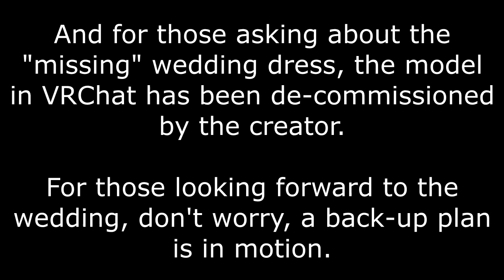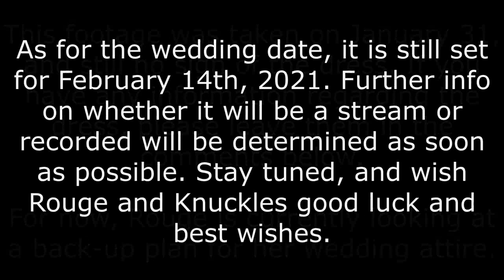Missing Wedding Dress Incident - VRChat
Well...we have some bad news. Someone stole Rouge's wedding dress. Rouge was suppose to let Bunnie, Rose Rouge, and Classic Shadow (from Rose Rouge's universe) take a glimpse at her wedding dress since they never got a chance to attend her reveal, but now that it is gone, Bunnie had tried helping her search for it. Now the 3 guests plus Raziel are trying to come up with a list on who could have done it. But one thing is for certain...they are going to make sure the wedding happens!!